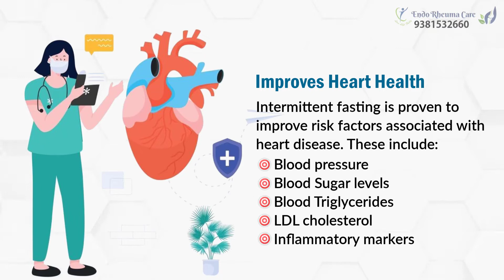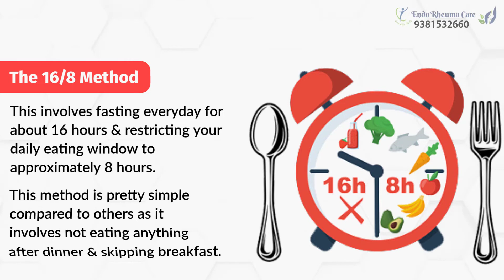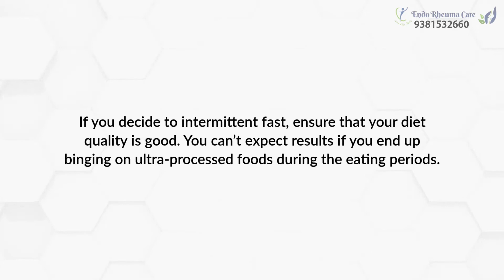Here’s how intermittent fasting, the latest fitness trend, can benefit you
Restricting your eating window & fasting from time to time can have some very impressive health benefits. Here’s how intermittent fasting, the latest fitness trend, can benefit you.